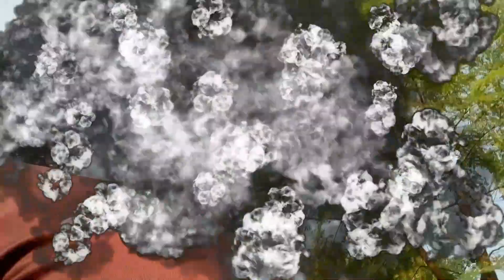A beautyful day in my village